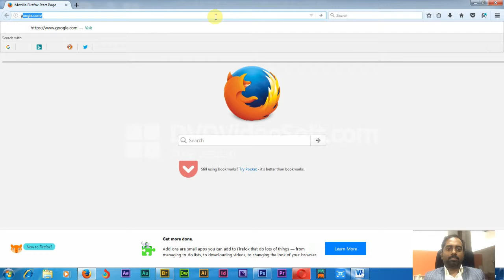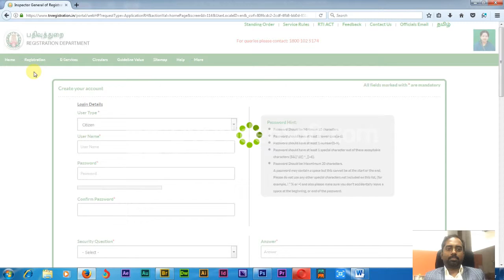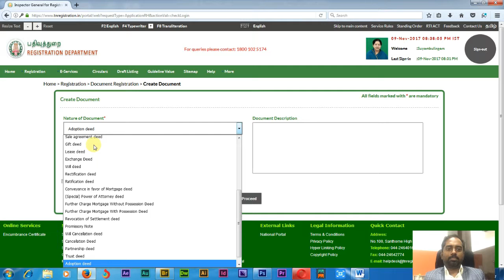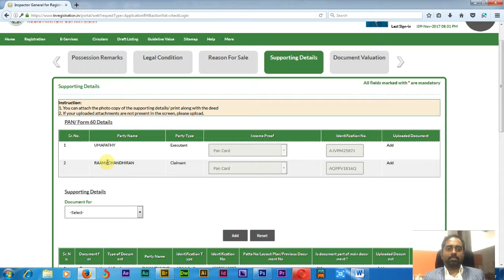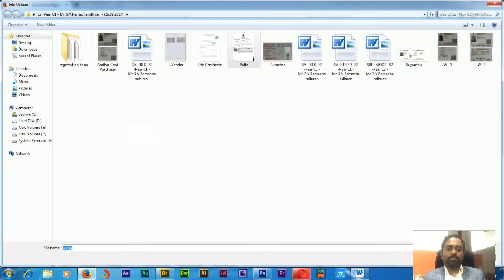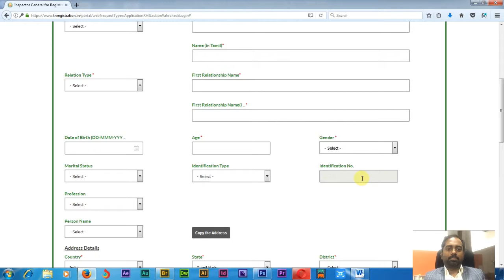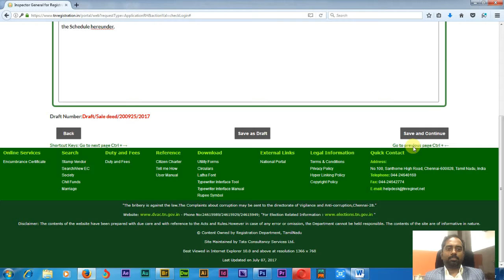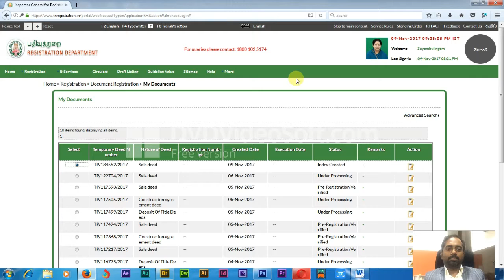MyHappyHomes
Registration through online mode is faster than the usual mode making it secure as the records made are free from human manipulations. One can easily download and submit the documents.To know more watch the video below.